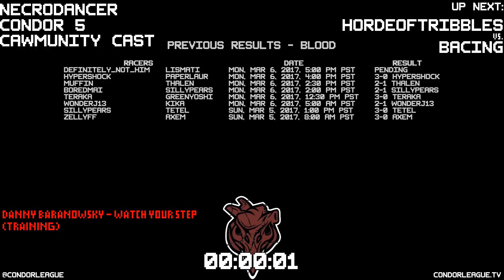CoNDOR 5 - Week 2 - Titanium - Bacing 3, HordeofTribbles 0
In some intensely close races, Bacing comes back in all 3 of them to sweep HordeofTribbles.